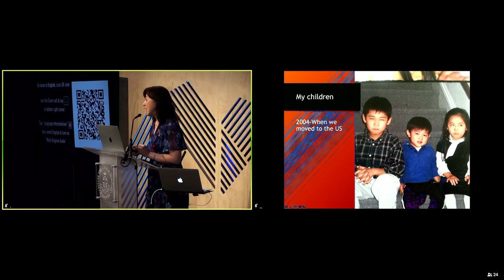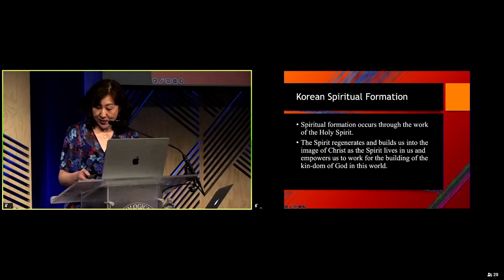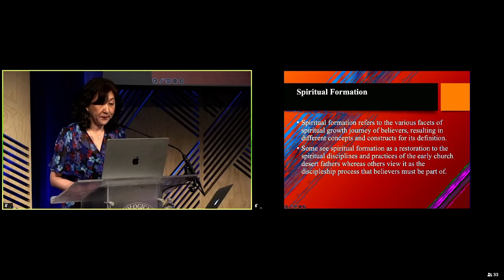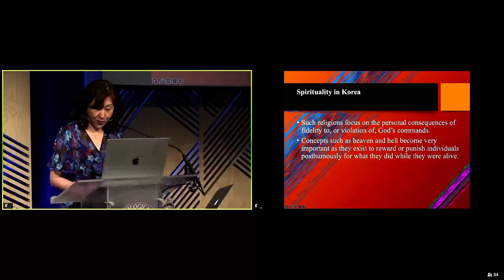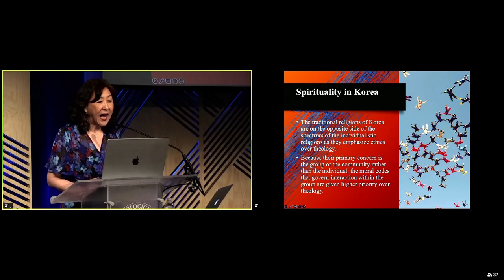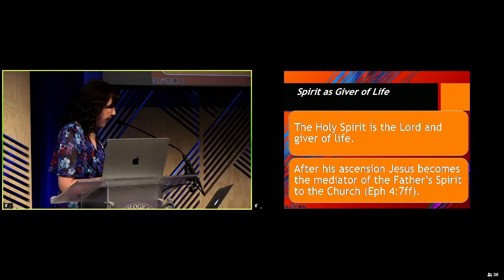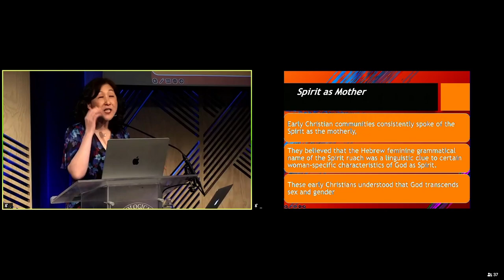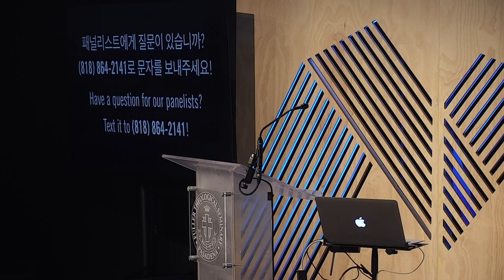KSC Symposium 2023: Plenary Lecture 3 | 2023 코리안센터 심포지엄: 주제 강의 3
Plenary Lecture 3: “Reimagining Spirit” with Dr. Grace Ji-sun Kim, Earlham School of Religion

주제 강의 3: “다시 생각하는 성령” - 김지선 교수, Earlham School of Religion